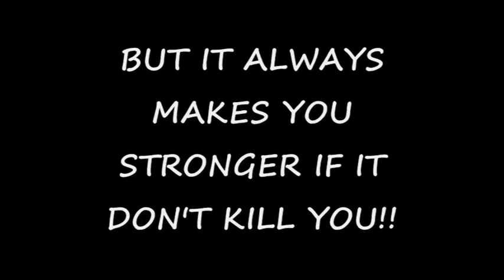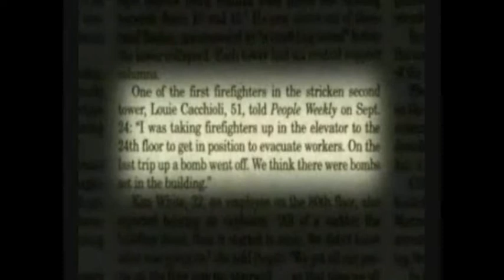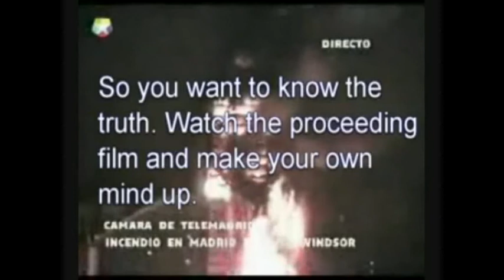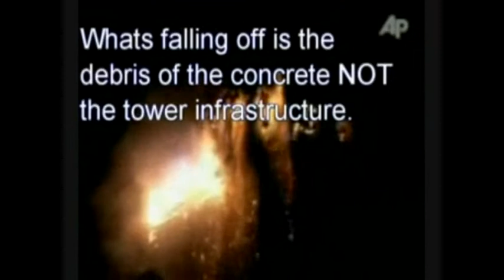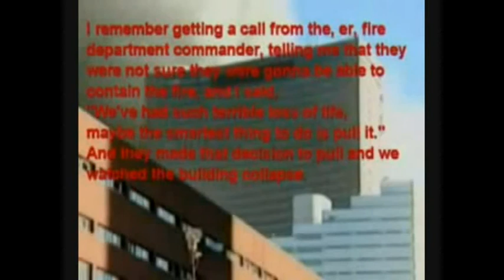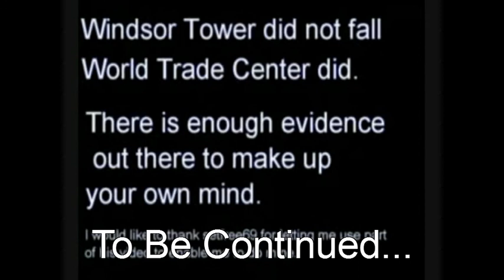WHAT'S REAL? Version 2 of 2 part 136